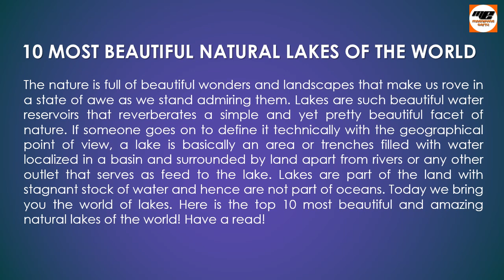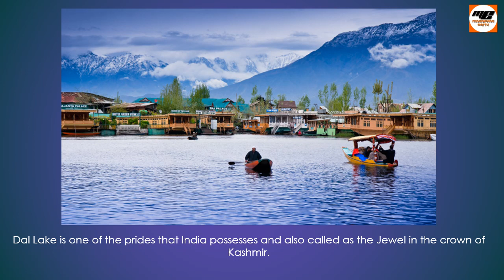10 MOST BEAUTIFUL NATURAL LAKE IN THE WORLD | MAGNIFYING EARTH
Hello viewers.

In this video, you may know the most beautiful lakes of the world.